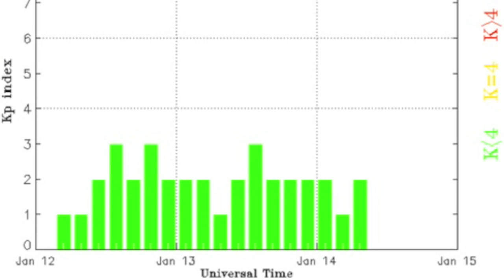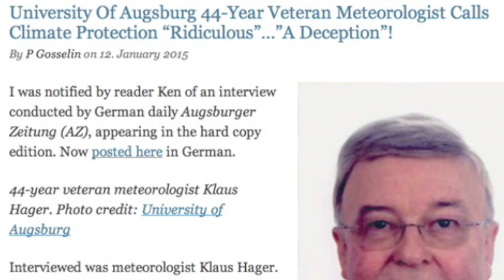Earthquake Watch, U-Yen Storm, Active Sun | S0 News January 14, 2015